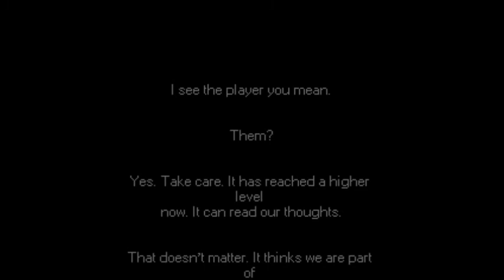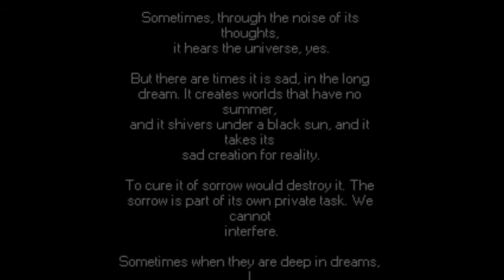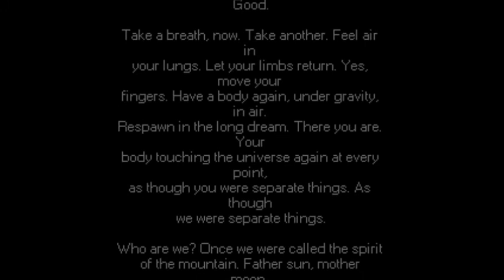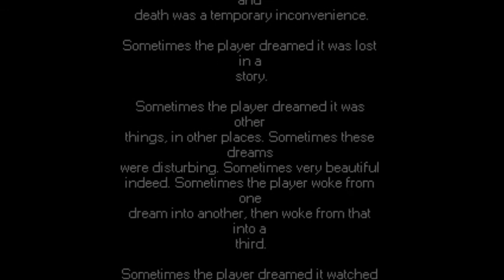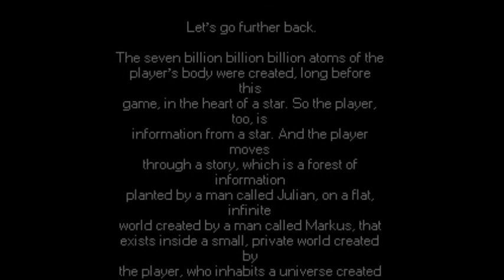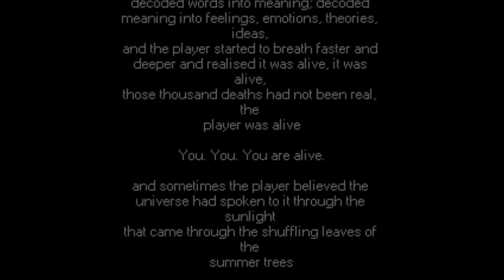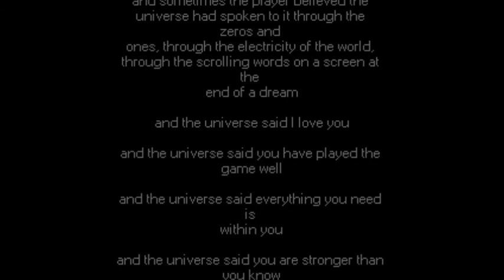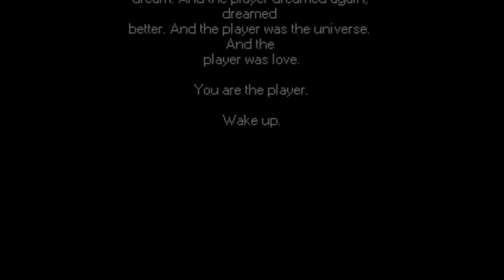Minecraft Credits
Version of Minecraft credits that I tweaked a little as well as added music. Made me think. Best game ending In my opinion. If you have not scene it before, the original features different color text every other line to show there are 2 points of view or 2 entities having a discussion.